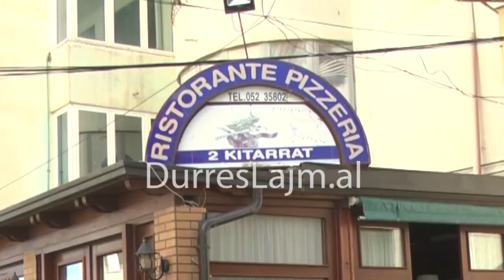Lokali i njohur në Durrës vjen me ambient të ri në bregdetin e Currilave